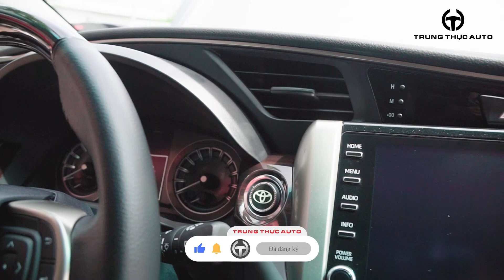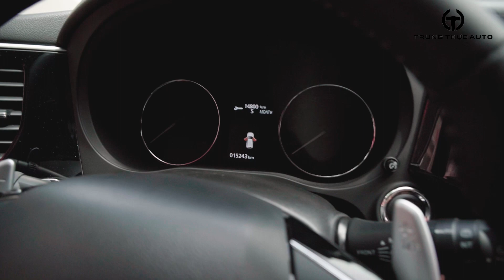Trung Thực Auto | Cặp Gầm Cao Innova & Oulander 2021 | 0975.79.2222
Cặp Gầm Cao Innova & Oulander 2021